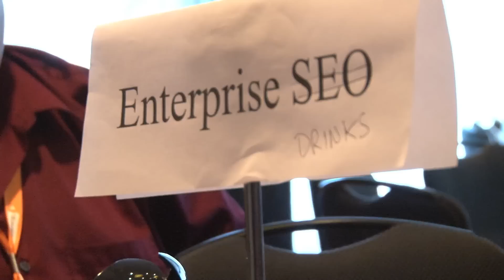Meet the SEO Experts at Search Engine Strategies: The SEO Roundtable/Free-for-All!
SEO Experts abound at SES conferences, and Laura Roth gives Greg Jarboe the highlights from the "Meet the Experts" roundtable panel at SES Toronto 2012.

As Roth says, "Meet the Experts" has become an attendee favorite at SES, because it allows conference-goers to ask veteran SEO experts & web marketers all those pesky questions that you just can't find on Google, from high-level SEM and SEO problems to quick-fix tips and tricks: "Everyone always runs to the podium at the end of a session and wants to ask questions, and so we decided to create a session where people can just ask the questions they want to, in a less hurried setting, and meet all the experts who they want to meet."

And as Jarboe points out, the low-key setting lets everyone connect over beers as well!

Roth: "What we find is that, after 'Meet the Experts,' everyone gets to know each other, and there's a relaxed environment the next day, because people feel much more comfortable talking to one another."

Do they give away the SEO secret sauce, asks Jarboe? "Absolutely," says Roth: "The 'Meet the Experts' panel is precisely the environment to ask those questions you're worried won't be 100% answered in large group settings, because the expert is afraid they'll give everything away! So here, you can get those SEO tips that people might not want to dish out in front of everyone at the same time."